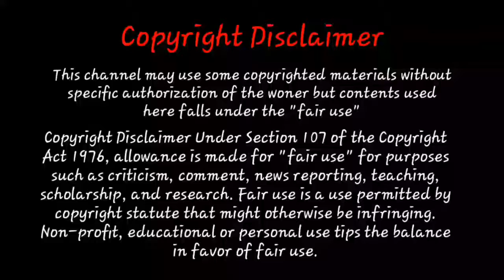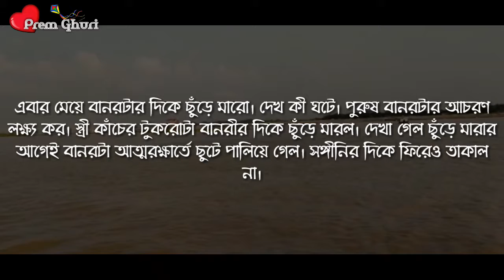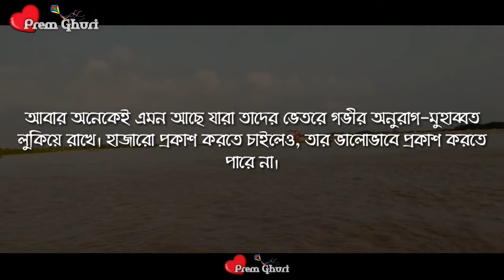ভালোবাসা প্রতারনা | Valobasha Protarona । Motivational Story । Voice : R. H Shibli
ভালোবাসা প্রতারনা  Valobasha Protarona  । Motivational Story

cast, video edit, Thumbnail :
Rajib Hasan Shibli

আপনাদের জীবনের কোন কথা বা কোন সমস্যার কথা নিয়ে আমাদের সাথে কথা বলতে পারেন। কমেন্টও করতে পারেন। আসা করছি সমাধান পেয়ে যাবেন।